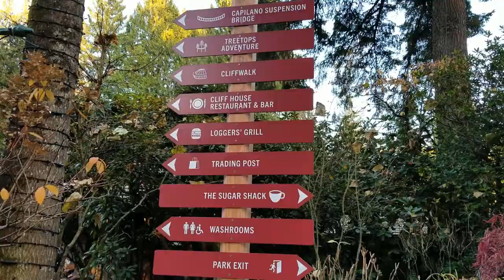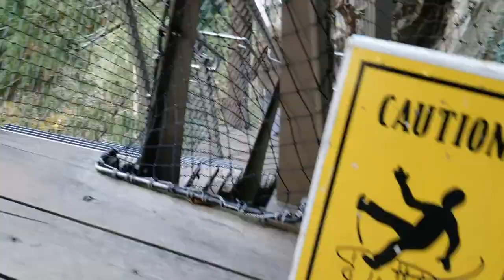A DAY AT THE CAPILANO SUSPENSION BRIDGE | VANCOUVER | CANADA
hnjii mitro !! this vlog is from 4th of november, when i went to capilano suspension bridge for the second time.